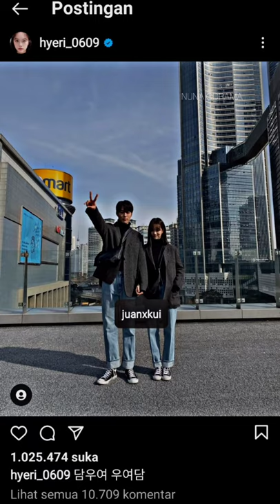Jang Ki Yong & Lee Hye Ri || Kdrama